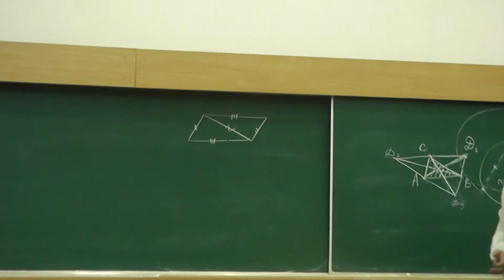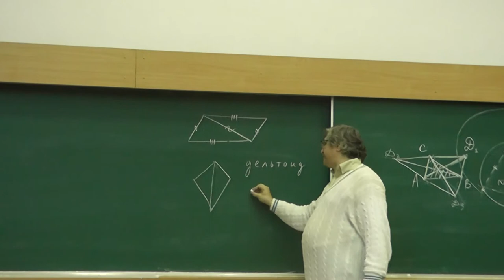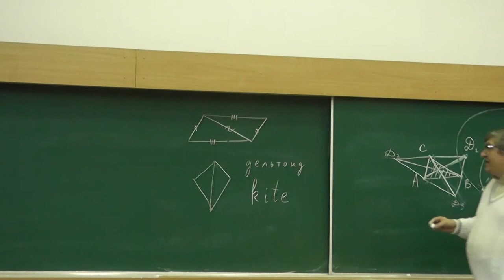106 Дельтоид (186)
Если четырёхугольник разбит диагональю на два конгруэнтных треугольника, обязательно ли он — параллелограмм?

и
"«Геометрия в задачах». Александр Ханиевич Шень"